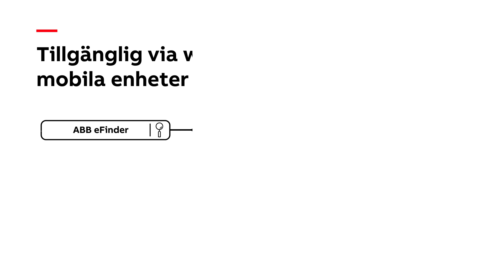ABB eFinder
ABB eFinder är det nyaste, snabbaste och enklaste sättet att hitta ABB Electrifications produkter.
Skriv bara in ABB:s artikelnummer för önskad produkt så visar eFinder dig listan över webbutiker, med relevanta lagernivåer för varje produkt och distributör.
Tusentals kunder över hela världen har redan framgångsrikt använt ABB eFinder. Varför inte göra dem sällskap?